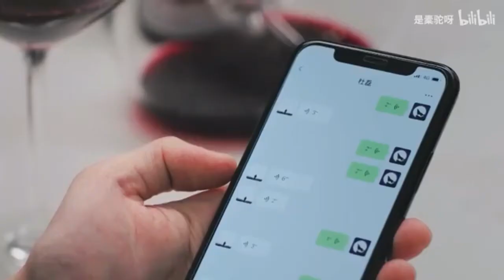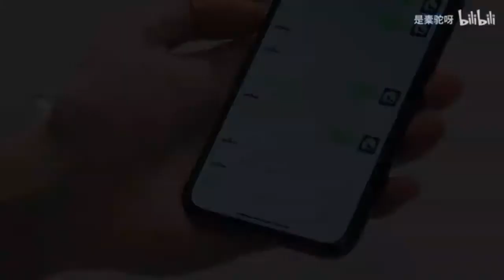FMV BL【高瀚宇x罗云熙】Đỗ Lỗi x Viên Soái (Cao Hãn Vũ x La Vân Hi)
CP Đỗ Lỗi x Viên Soái (Cao Hãn Vũ và La Vân Hi)
Phim: Nửa là đường mật nửa là đau thương

Trình bày: 李袁杰 ft 曾惜| Lý Viên Kiệt ft Tằng Tích